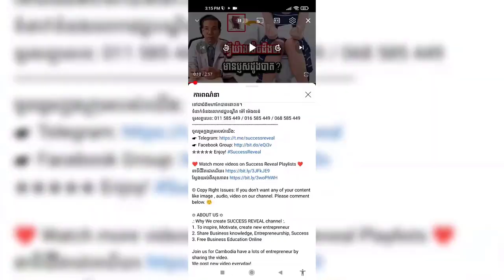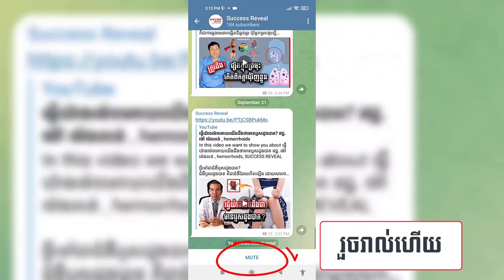ឈឺក្បាលប្រកាំង វេជ្ជ ហែន ភារៈ​ , A migraine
In this video we want to show you about ឈឺក្បាលប្រកាំង វេជ្ជ ហែន ភារៈ​ , A migraine , SUCCESS REVEAL

ការឈឺក្បាលប្រកាំងជាធម្មតា ជាការឈឺក្បាលកម្រិតមធ្យម ឬធ្ងន់ធ្ងរ ដែលមានអារម្មណ៍ថាមានការឈឺចាប់ខ្លាំងនៅផ្នែកម្ខាងនៃក្បាល។ មនុស្ស​ជា​ច្រើន​ក៏​មាន​រោគ​សញ្ញា​ដូច​ជា​មាន​អារម្មណ៍​ឈឺ ឈឺ និង​បង្កើន​ភាព​រសើប​ចំពោះ​ពន្លឺ ឬ​សំឡេង។ ជំងឺឈឺក្បាលប្រកាំងគឺជាជំងឺទូទៅមួយដែលប៉ះពាល់ដល់ស្ត្រីប្រហែល 1 នាក់ក្នុងចំណោមស្ត្រី 5 នាក់ និងប្រហែល 1 នាក់ក្នុងចំណោមបុរស 15 នាក់។
ចូលរួមក្នុងក្រុមរបស់យើង:
✮✮✮✮✮ Enjoy!

✡ ABOUT US ✡
.: Why We create SUCCESS REVEAL channel :.
1. To inspire, Motivate, create new entrepreneur
2. Share Business knowledge, Entrepreneurship, Success
3. Free Business Education Online